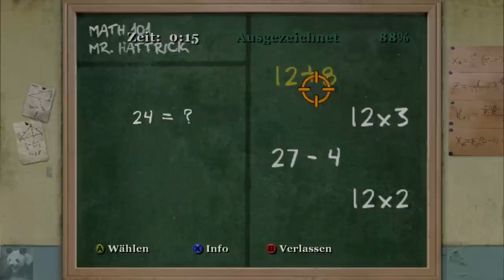Let's Play Bully: Scholarship Edition (German) #12 - Eine heroische Quest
►► Wir lehren die Bullworth Academy das Fürchten!

In Bully: Scholarship Edition schlüpft der Spieler in die Rolle des 15-jährigen Teenagers Jimmy Hopkins, der ein Schuljahr auf der „Bullworth Academy" zu absolvieren hat. Wie in den artverwandten Spielen der GTA-Reihe sind eine Reihe von Missionen zu absolvieren.

Zunächst hat der Spieler den Anweisungen seines ersten Freundes Gary zu folgen. Dieser hat vor mit Jimmy die Schule zu erobern, aber nach einer gewissen Zeit wird er von ihm verraten indem er den Schläger Russell auf ihn hetzt. Sobald der Spieler Russell besiegt und ihn damit gleichzeitig als Freund gewonnen hat, besteht die Gelegenheit sich auch mit weiteren Schülern anzufreunden. Dazwischen bleibt aber genug Zeit, die sehr detaillierte Umgebung des Campus und ein paar kleine Ortschaften zu erkunden, in denen diverse Zusatzaufgaben warten (u.a. Go-Kart sowie Fahrrad-Rennen oder Botengänge für bestimmte Personen, die sich durch ein blaues Kreuz auf der Karte auszeichnen).

Zweimal am Tag ist Schulunterricht (9 und 13 Uhr), dessen positiver Ausgang die Fähigkeiten des Protagonisten erweitern. Das Schwänzen dieses Unterrichts ist möglich, allerdings sollte Jimmy sich dabei nicht erwischen lassen (nach Abschluss der 5. Stufe eines Unterrichtfaches ist der Gang zum Unterricht nicht mehr Pflicht und wird folgend auch nicht mit „Schwänzen" geachtet).
Der Aufenthalt im Schulhaus nach 19 Uhr ist ebenso verboten, wie das Nichteinhalten der Sperrstunde nach 23 Uhr. Verzichtet Jimmy auf seinen nächtlichen Schlaf, bricht er um zwei Uhr morgens bewusstlos zusammen und beim Erwachen könnten Teile seines Inventars entwendet worden sein.

Die Figur wird in der Third-Person-Perspektive gesteuert. Neben für das Genre üblichen Aktionen wie Rennen, Hüpfen, Schwimmen, Skateboard- und Radfahren, Gegenstände werfen und schießen mit der Schleuder sind in bestimmten Situationen spezielle Aktionen wie Flirten, Frieden schließen, etc. möglich.

Zwei Anzeigen weisen auf Jimmys Gesundheit und seinen „Kerbholz"-Grad hin: Erstere wird durch Essen und Trinken sowie Küssen ergänzt, wobei Küssen die Gesundheits-Anzeige um einen weiteren Balken, der sich über den ersten Balken legt, ergänzt; steigt Letzteres zu sehr an, wird der Schüler verstärkt von Aufsichtspersonen, Vertrauensschülern, Lehrern oder Polizisten verfolgt.
Dem kann er sich durch Verstecken oder Flucht entziehen, Gegenwehr beim Ertapptwerden ist möglich, aber nicht immer erfolgreich.
Wenn man den Englisch-Unterricht erfolgreich absolviert hat, kann man sich für kleinere Vergehen bei Präfekten oder Polizisten entschuldigen, was aber auch nur bedingt möglich ist, abhängig vom Stand des „Kerbholz"-Grades und des Vergehens, welches der Spieler begangen hat.

Text von Wikipedia